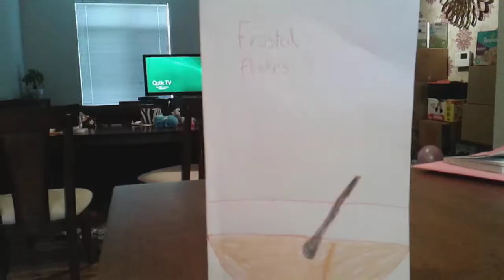Stuffieland Action News